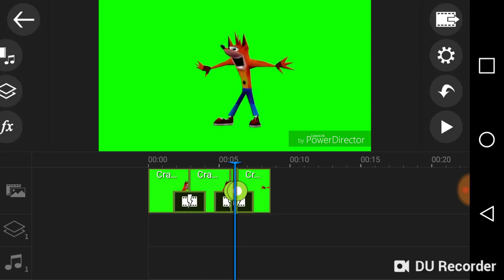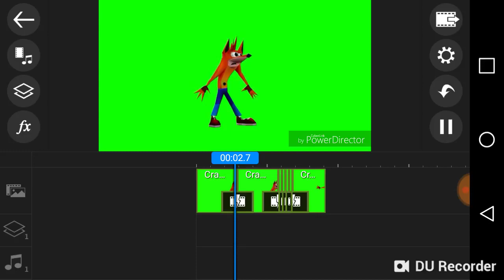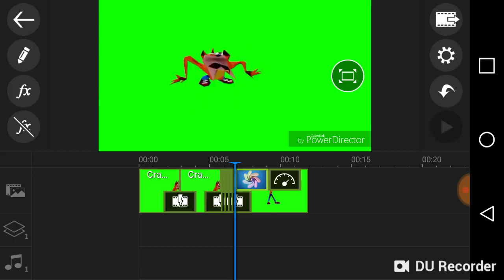(REUPLOAD) I Accidentally X Tutorial